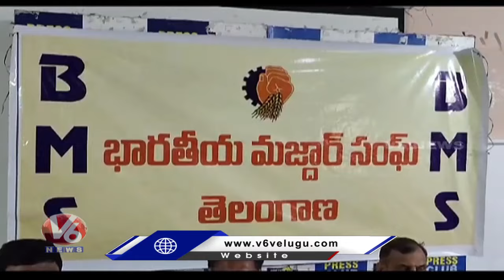Bharatiya Mazdoor Sangh Holds 3- day National Council Meeting From 29th | Hyderabad | V6 News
ట్యాపింగ్ నిజమే..